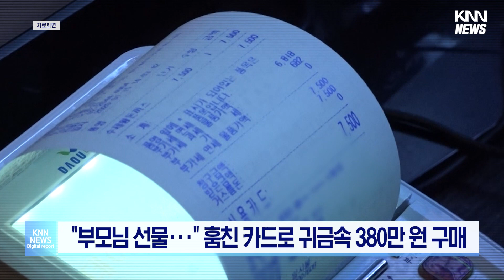"효도하려고 그랬어요.."디지털뉴스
주차할 때 차 문이 잠겼는지
꼭 확인하셔야 하겠습니다.